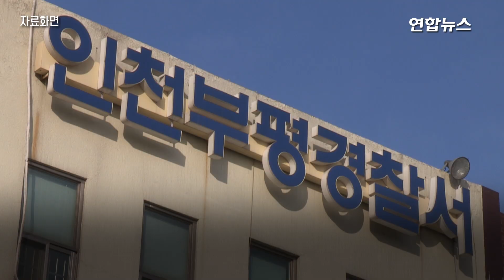교회서 함께 자던 4살 아이 때려 뇌사상태 빠트린 여중생 구속 / 연합뉴스 (Yonhapnews)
(서울=연합뉴스) 교회에서 함께 잠을 자던 4살 여자아이를 심하게 폭행해 뇌사상태에 빠트린 여중생이 경찰에 구속됐습니다.

    인천 부평경찰서는 중상해 혐의로 중학생 A(16)양을 긴급체포해 구속했다고 11일 밝혔는데요. A양은 지난 8일 오전 5시 30분께 인천시 부평구 한 교회 내 유아방에서 함께 잠을 자던 B(4)양을 폭행해 크게 다치게 한 혐의를 받고 있습니다.

    A양은 B양이 몸부림을 치거나 뒤척여 잠을 방해하자 화가 나 그를 일으켜 세운 뒤 벽에 수차례 밀치는 등 폭행한 것으로 조사됐습니다. 자세한 내용은 영상으로 확인하세요.